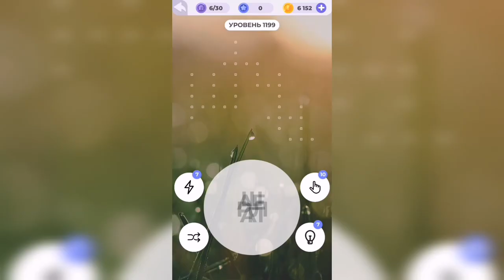Линия слова / С высоты / Уровень 1199